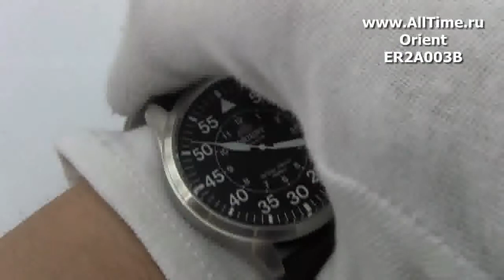Обзор. Мужские наручные часы Orient ER2A003B